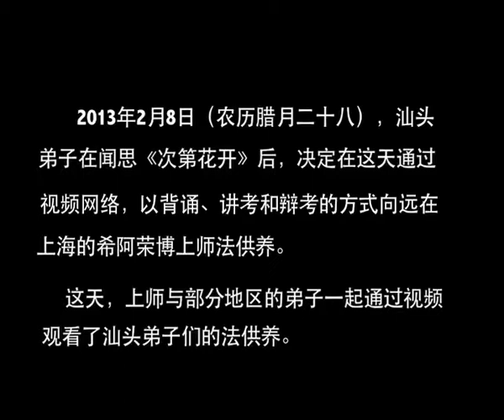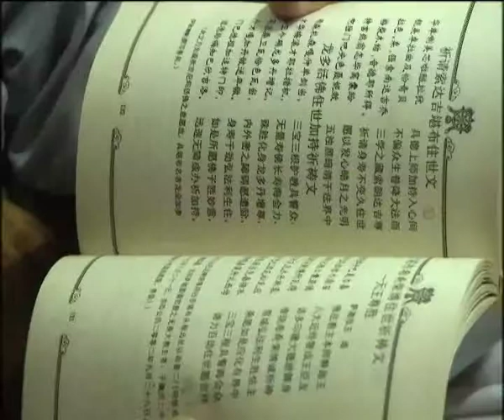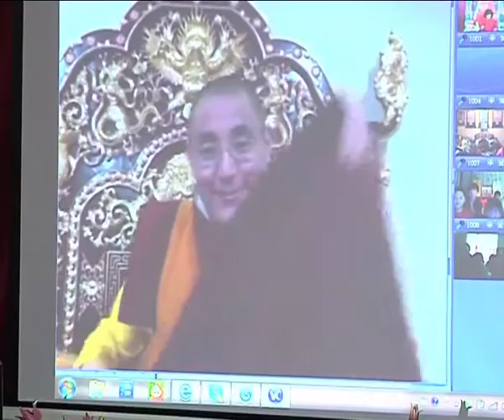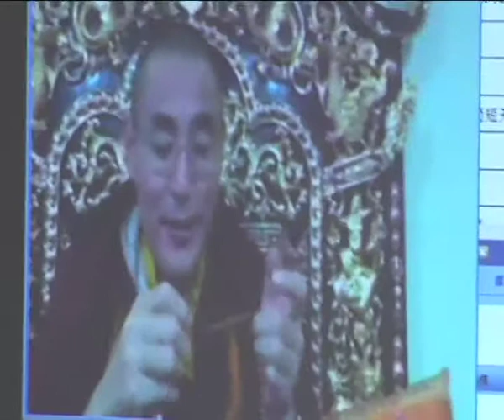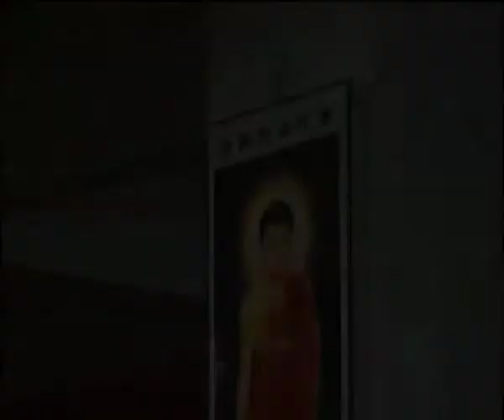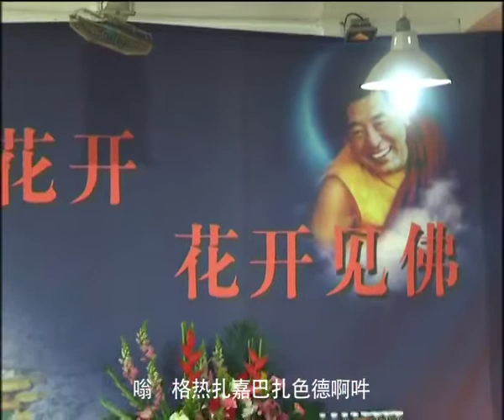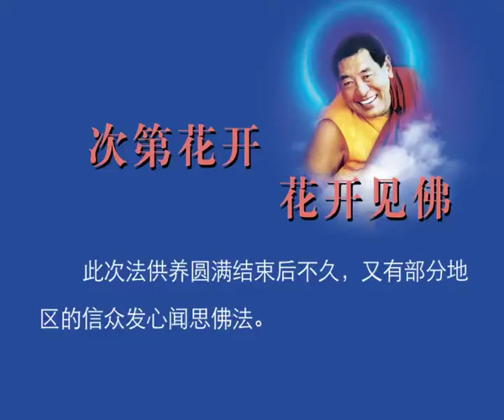法供养希阿荣博堪布：Dharma offering to Khenpo Sherab Zangpo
菩提洲微信（wechat ID): www_ptz_cc
扎西持林微信号（汉语为主）：zhaxichilin
扎西持林寂静地微信号（藏语为主）：ZXCL_JJD